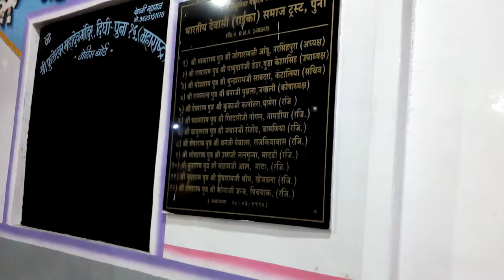फूलेश्वर महादेव मंदिर भजन संध्या 23-2-18(bhojapur alandi rod)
padampatel